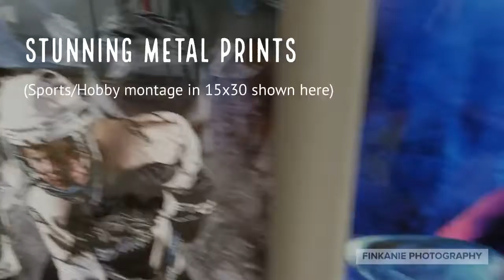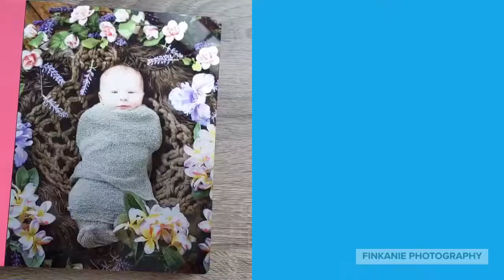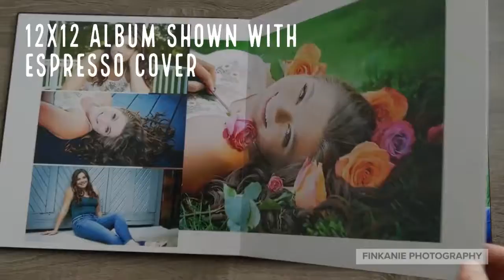Finkanie Photography: Products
Fine Art Portraiture for the areas of Kalamazoo, Mattawan, Portage, Paw Paw, Schoolcraft, Lawton, Galesburg, Gobles, Battle Creek, and nearby in Southwest Michigan! Whether at the studio or on location, your session will be easy, casual, and complete with high-end products to complete your experience!